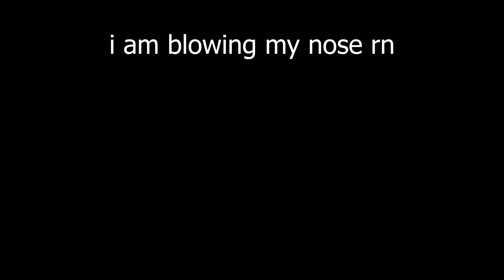I do not have rona | Hypixel Bedwars #8